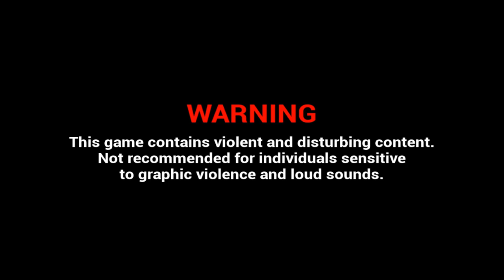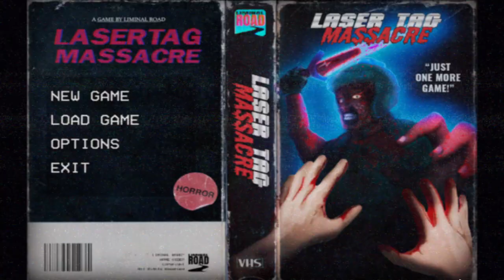Would You Throw A Halloween Party In An Abandon Arcade? - Laser Tag Massacre